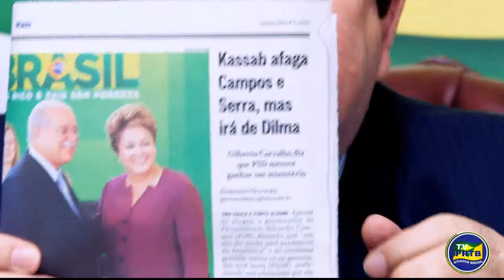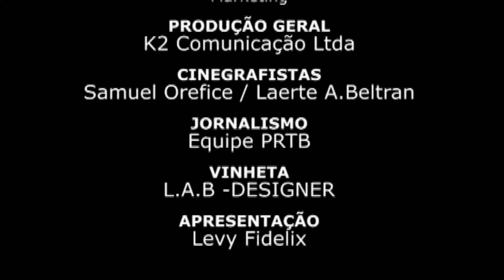Judas estão às soltas por aí.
Título: Incrível - Judas estão às soltas por aí.
Produção : EQUIPE PRTB
Direção Geral: Levy Francisco Fidelix - Marketing
Produção Geral: K2 Comunicação LTDA
Cinegrafistas: Samuel Orefice / Laerte A. Beltran
Jornalismo: Equipe PRTB